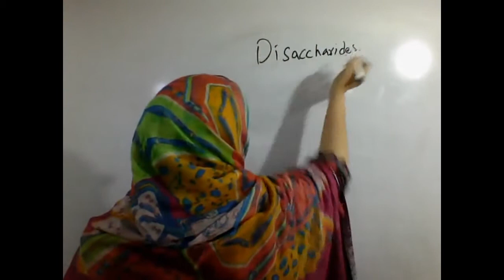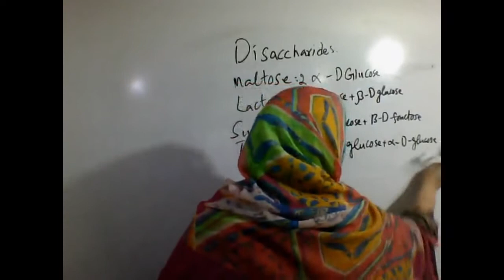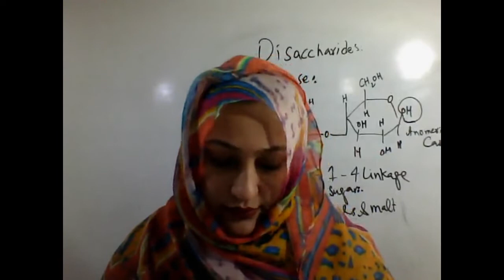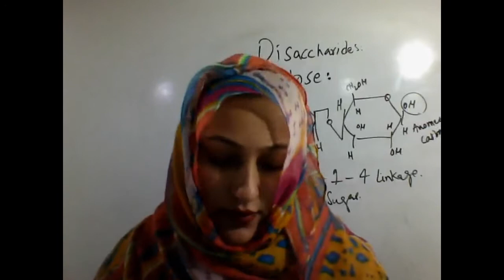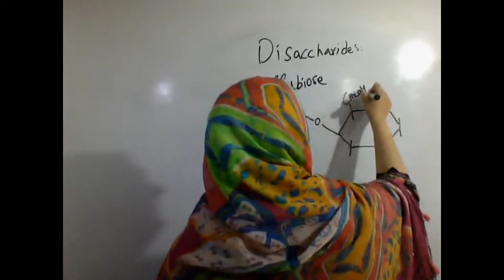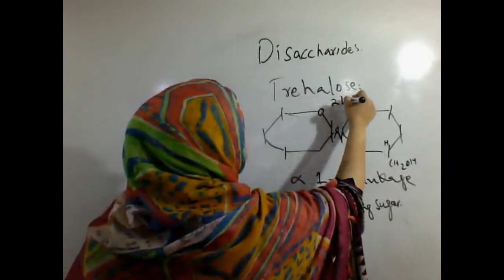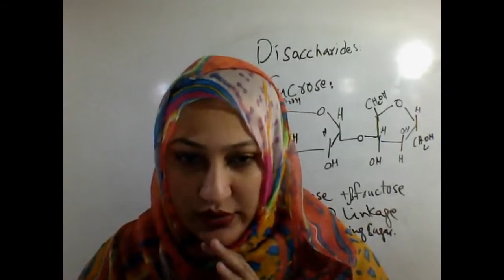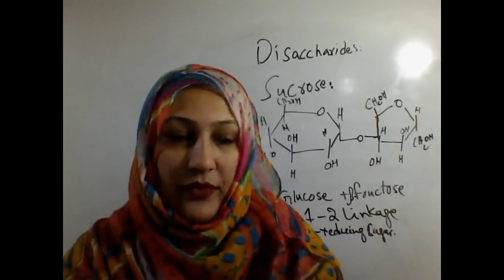Introduction of Disaccharides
Basic concepts about Disaccharides